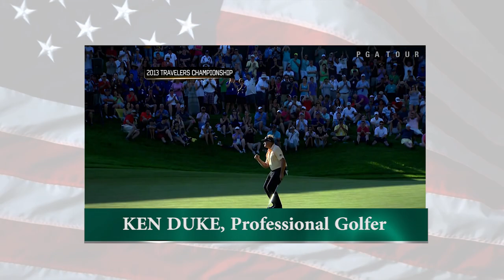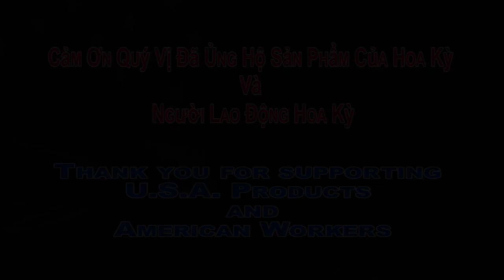Mua sản phẩm của Luraco là ủng hộ người lao động Hoa Kỳ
Ủng hộ sản phẩm của Luraco là ủng hộ người lao động Hoa Kỳ